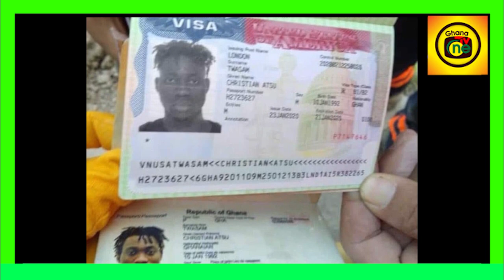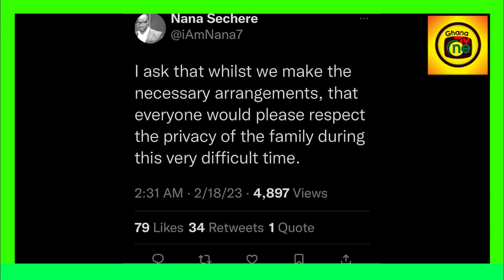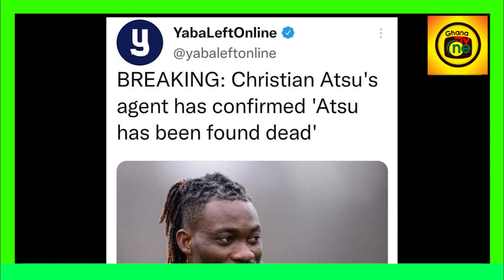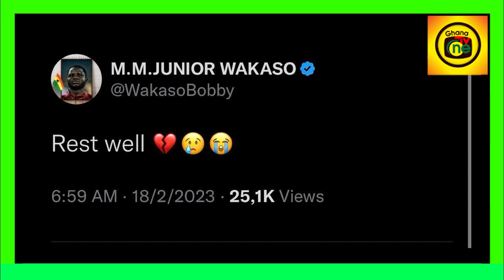Christian Atsu confirmed dead by agent as body discovered in rubble of Turkey-What said b4 his death